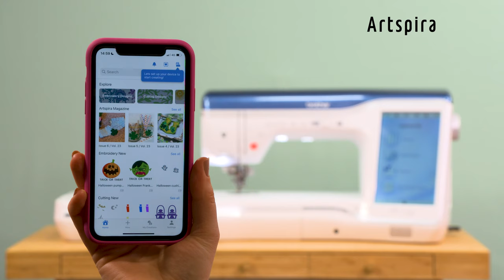Artspira Eichel-Taschenriemen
Artspira ist eine All-in-One-Designplattform, die sich an Macher aller Niveaus richtet.

Die perfekte Kombination aus Kunst und Inspiration: Mit Artspira kannst du deine tollen Ideen in individuelle Projekte und Kreationen umsetzen.